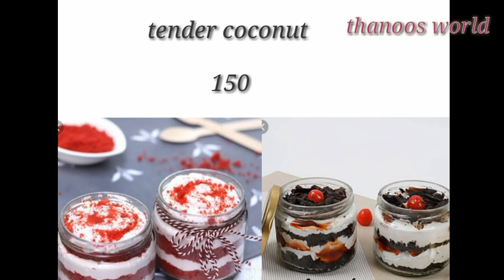jar cake rate in malayalam/jar cake price/jar cake rate/cake rates in malayalam/thanoos world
jar cake rate in malayalam/jar cake/jar cake rate/jar cake price/thanoos world

jar cake rate in malayalam
jar cake rate
jar cake price
jar cake